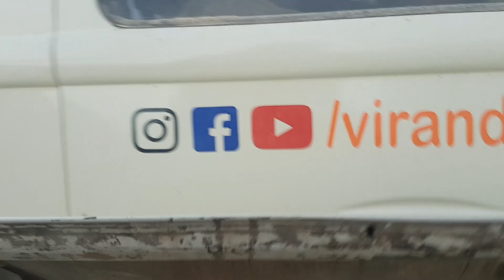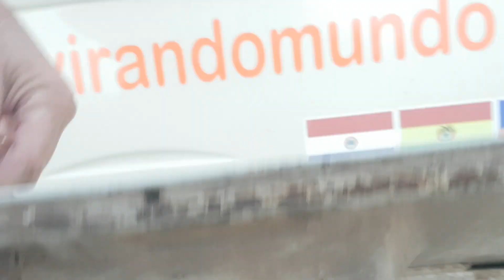DIFICULDADES pela estrada - FM #20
Vida Nômade 5 - Fim do Mundo #20 - Dificuldades de trocar o óleo da Xênia na estrada e ainda descobrimos um vazamento nada bom :(

### VIRANDO MUNDO ###
* Uma Aventura - Vivendo, Aprendendo e Compartilhando por Aí!

ALICERCES
* Viver e realizar os sonhos de forma equilibrada e sustentável.
* Aprender sobre o Mundo, Natureza, Culturas, Pessoas e muito mais.
* Fazer algo útil pela sociedade, sem necessariamente seguir o senso “comum”.
* Aventurar por aí propagando conhecimentos.

Ag. 2950-5
Cc. 6674-5